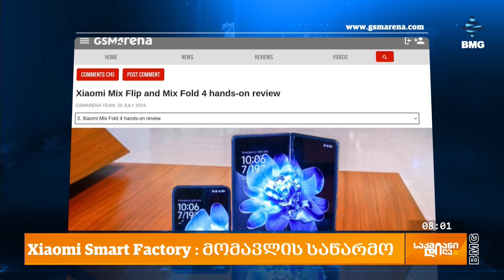Xiaomi Smart Factory: მომავლის საწარმო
ტექნოლოგიური განვითარების კვალდაკვალ, ჩინური ელექტროტექნიკის მწარმოებელი კომპანია “შაომიც” არ წყვეტს განვითარებას. Xiaomi Smart Factory -  ასე ჰქვია სრულად რობოტიზირებულ სმარტფონების მწარმოებელი ქარხანას, რომელიც 24/7-ზე ადამიანური რესურსის გამოყენების გარეშე მუშაობს. კომპანია ცოტახნის წინ ოფიციალურად გაიხსნა და წარმოების პროცესიც დაიწყო. როგორია წარმოების პროცესი და რა პოტენციალი აქვს საწარმოს?